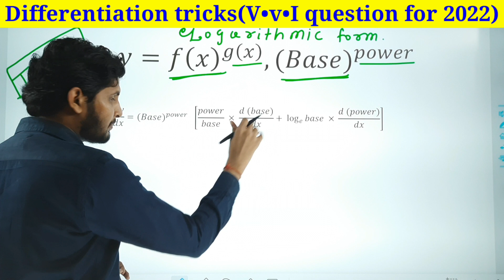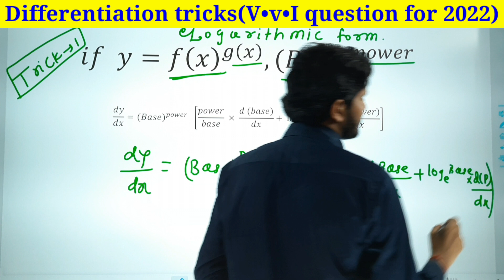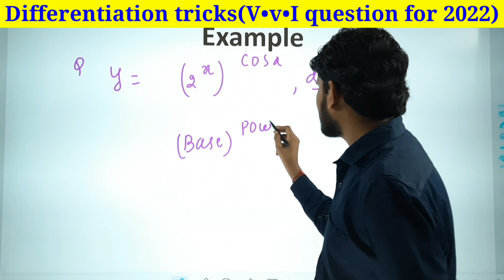इस सवाल में क्या हैं, जो Board exam में बार बार आते हैं ? || Differentiation tricks class 12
number-1_teacher_in_motihari
short trick of differentiation
trick of differentiation
differentiation tricks
differentiation tricks for jee mains
differentiation tricks class 12
differentiation tricks for airforce
differentiation tricks for eamect
differentiation tricks for mht cet
differentiation tricks for kcet
tricks of differentiation definition
trick of differentiation definite integrals
differentiation super short trick
derivatives tricks
differentiation trick shortcut
tips of derivatives
differentiation for airforce x group with short tricks
differentiation for nda 2020 in 1 shot
derivatives shortcut and tricks
differentiation shortcut
limits shortcut
differentiation tricks, derivative using shortcuts
infinite series tricks
sum of infinite series tricks
square root infinite series tricks
infinite series trick revealed
infinite series trick shot
infinite series mathematics
square series question and answers
infinite series and sequence
infinite series trick hindi
Logarithm tricks
Logarithm tricks for aptitude
Logarithm tricks in hindi
Logarithm tricks for nda
logarithmic series shorts tricks
logarithmic differentiation tricks
logarithmic concept
logarithmic easy tricks
log solving
logarithmic function
logarithmic formula
differentiation mht cet shortcuts
differentiation mht cet shortcuts and tricks
differentiation shortcut tricks
differentiation shortcut questions
differentiation shortcut quick revision
differentiation shortcut wifistudy
differentiation sums
differentiation best explanation
shortcut of differentiation
shortcut of differentiation definition
shortcut calculus tricks
shortcut calculus tricks and tips
shortcut calculus for competitive exams
shortcut calculus tricks hindi
shortcut calculus tricks hindi in medium
class 12 maths tricks
class 12 maths short tricks
calculus class 12 maths tricks
function class 12 maths tricks
class 12 maths shorts tricks
class 12 maths chapter 5 tricks
class 12 maths chapter 6 tricks
class 12 maths tips and tricks
sum of infinite series
sequence and series shortcut trick for nda
infinite series & sequence
sum of infinite series challenge iit jee in hindi
maths best teacher
maths
math
maths tricks
motihari best teacher
number 1 teacher in motihari
math tricks
mathematics
mathematics tricks
raushan maths
raushan maths centre
maths motihari
motihari maths
raushan
raushan sir
raushan sir motihari
differentiation tricks for class 12